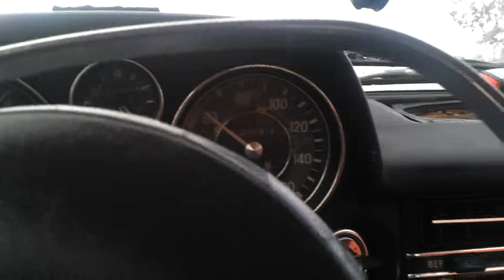burning mercedes 200d 1970brand mercedes rook 22 11 2015